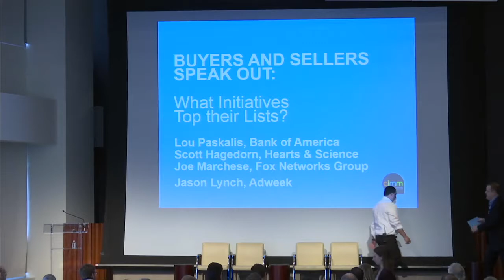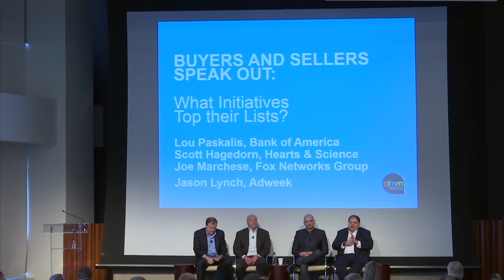Buyers and Sellers Speak Out: What Initiatives Top Their Lists?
Panel discussion with Lou Paskalis from Bank of America, Scott Hagedorn from Hearts & Science, Joe Marchese from Fox Networks and Jason Lynch from Adweek at CIMM's 7th Annual Cross-Platform Media Measurement & Data Summit on February 1, 2018.